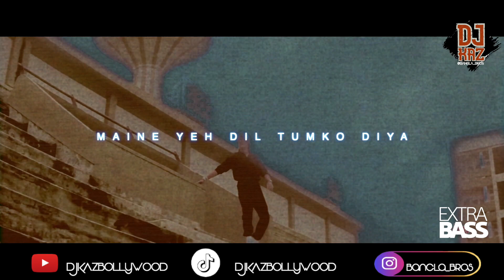DJ KAZ - Maine Yeh Dil Tumko Diya - EXTRA BASS